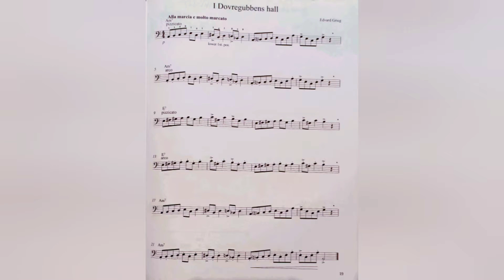Dovregubbens Hall by Edvard Grieg played by Pier Paolo Maccarrone cellist & violist 🎻 ❤️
I Dovregubbens Hall by Edvard Grieg played by Pier Paolo Maccarrone cellist & violist. 🎻 ❤️